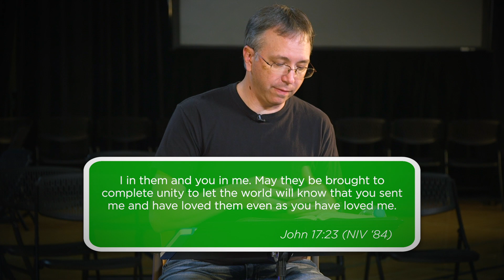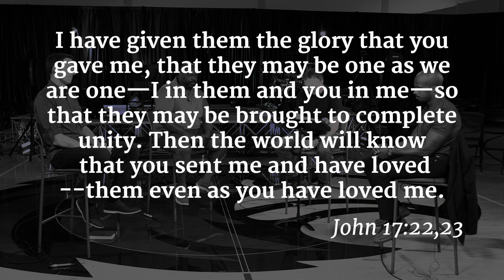Race: A Christian Conversation (Part 4)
In our fourth and last (for now) conversation about race, we bring it back full circle to what we—each and every one of us—can do to improve our country's race relations. But we need to go beyond just "What can we do?" We need to do this AS CHRISTIANS. Pastor Mike, host Mike Westendorf, Pastor Aaron Robinson, and educator C.L. Whiteside share their thoughts.

Thanks for sticking with us on this conversational journey as we dive deep into trying to unpack our country's complicated race issues. To watch our previous conversations about race